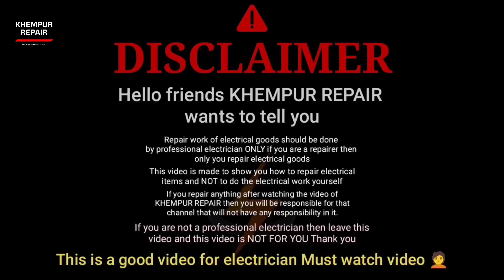pedestal fan ghumta nahin hai | stand fan repairing | how to repair stand fan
title

about
doston repairing channel Mein aapka swagat Hai Aaj mere pass pedestal fan repairing ke liye aaya hai aur yah fan ghoom Nahin Raha Hai To Ham isko Aaj repair Karenge aur Dekhenge ismein kya problem hai aur isko Kaise repair kara Jata Hai is video ko aap Jarur Dekhen yah video aapke liye hai video Pasand Aaye To like Karen doston ke sath share Karen thank u